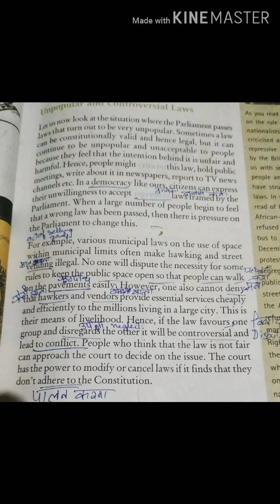LEACTURE FOR 8TH CLASS STUDENTS.. VIDEO NO:33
TOPIC:UNDERSTANDING LAWS...
CHAPTER NO:4(CIVICS)
SCHOOL:BHSS BHATPORA...
TEACHER :SUKHBIR KOUR...